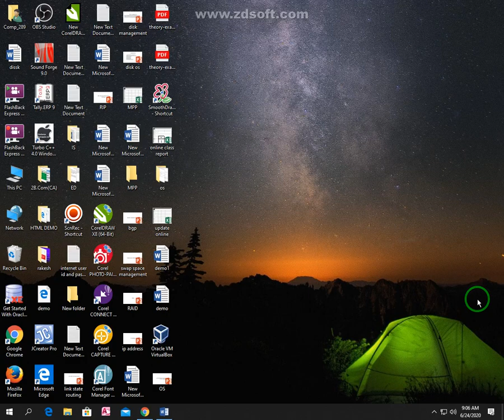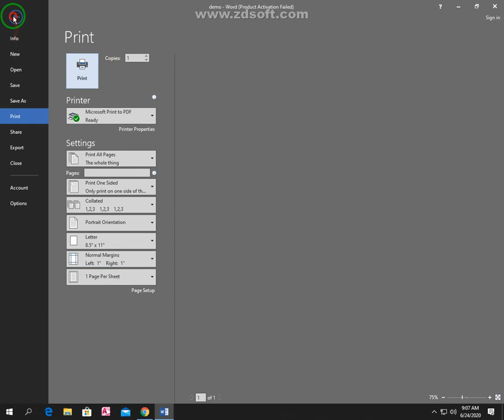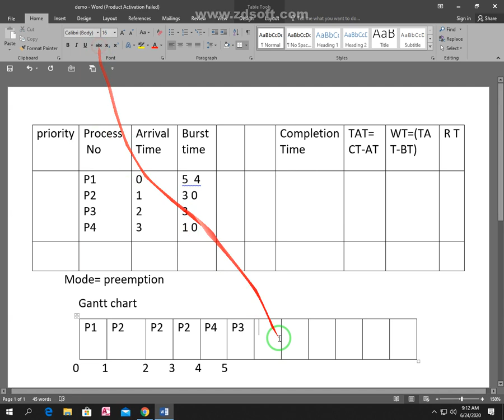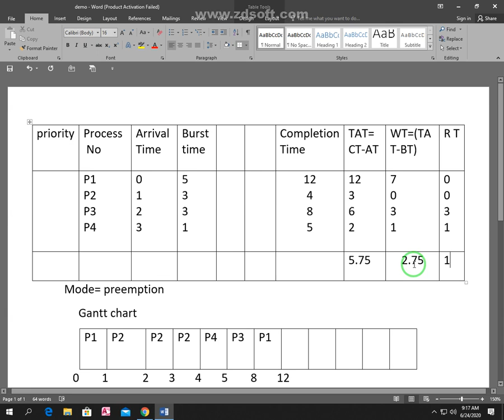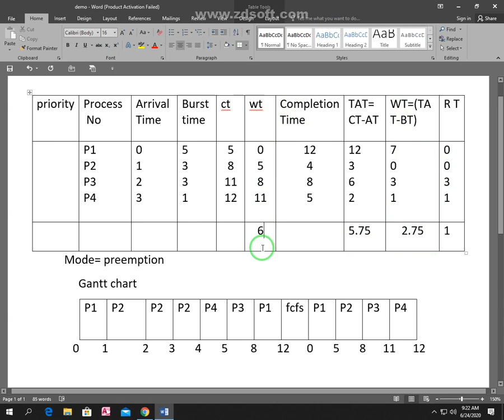4BCA OS(example of SJF)